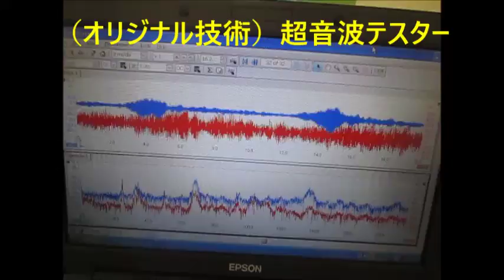オリジナル超音波技術 Ultrasonic Technology （超音波システム研究所 ultrasonic-labo）